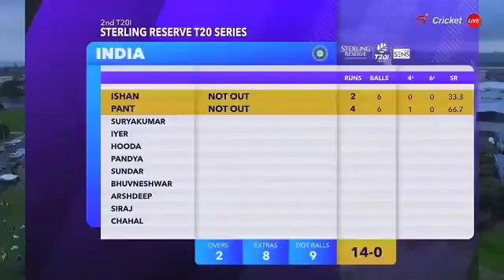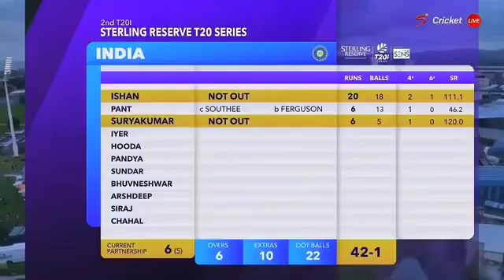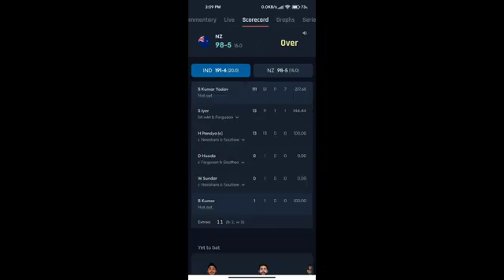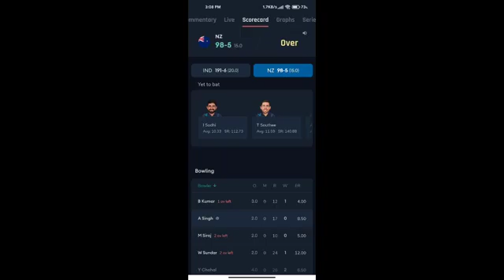India vs New Zealand 2nd T20 match Highlight | Today's cricket match Highlights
Credit:-amazon Private limited